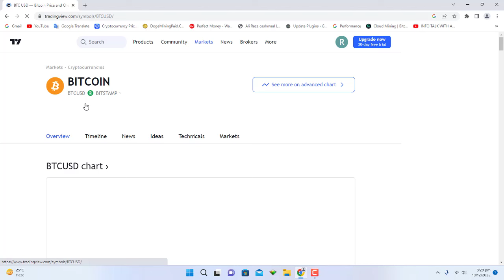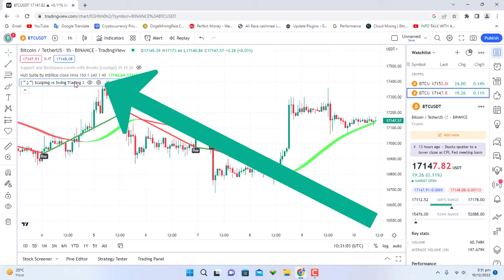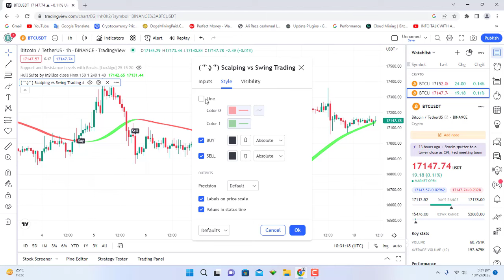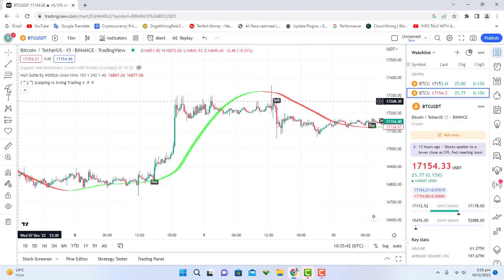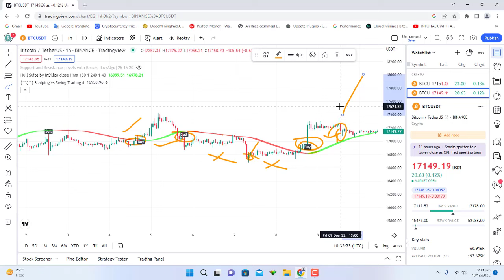New Crypto Buying And Selling Strategy | Binance Crypto Trading Strategy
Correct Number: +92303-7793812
Sorry Wrong Number In Little Mistake
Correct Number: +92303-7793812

Telegram Group Name Must Join: @gnflearningfans

@gnflearning700   In this video, I will tell you about a crypto trading strategy. With the help of this strategy you can easily earn 10$ daily from your mobile phone. Complete detail video. Thanks
I Wish Every One Know This Strategy New Crypto Buying And Selling Strategy | Binance Crypto Trading Strategy